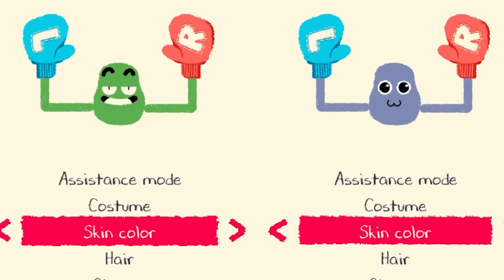We Fling and Scream at Each Other in Heave Ho!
Welcome to Heave Ho with Ctop and SimplyChris! Heave Ho tasks up to four players with a simple goal – don’t fall to your death! Players will use their own two hands and the outstretched grip of their friends to grapple across each level on their way to victory.